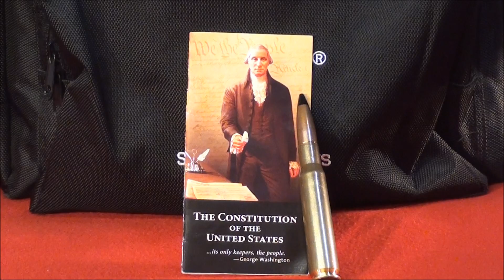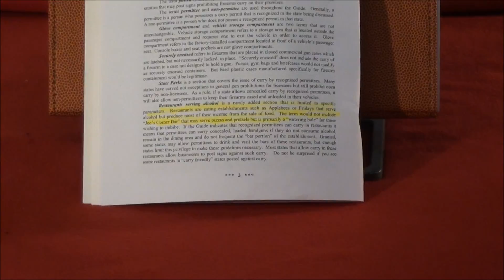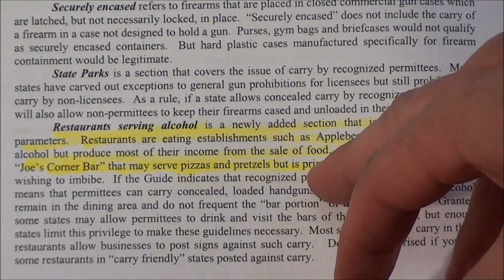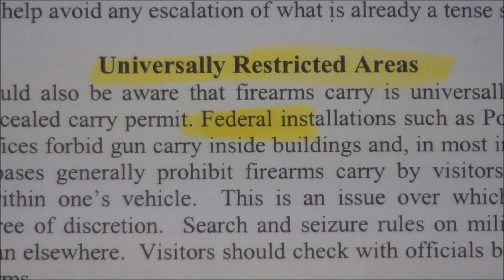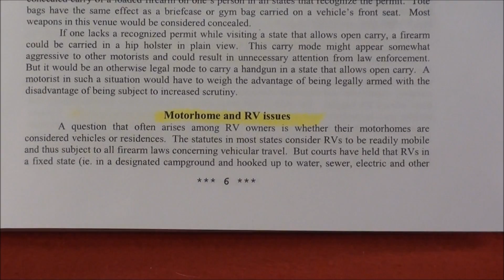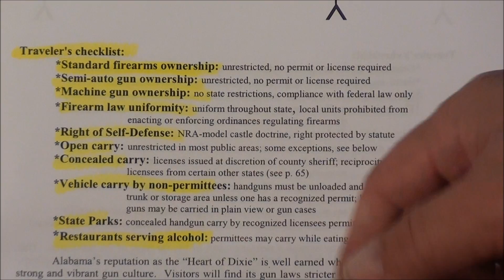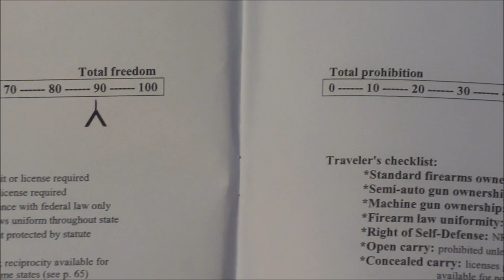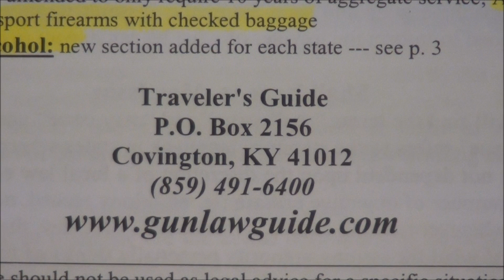STATE LAWS "LEARN"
A brief overview on firearm State Laws.